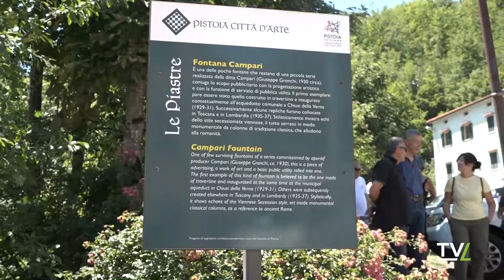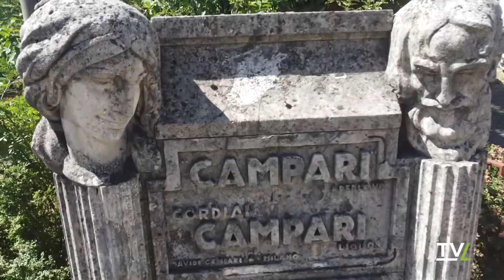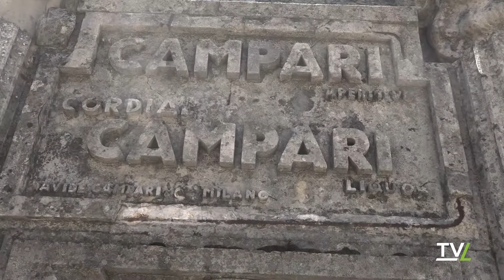Nuova vita per la "Fontana del Campari"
La fontana del Campari sul Poggiolo delle Piastre tornerà a nuova vita. È stato presentato il progetto di restauro che vede protagonista Publiacqua, con il Comune di Pistoia e la Pro Loco Alta Valle del Reno.